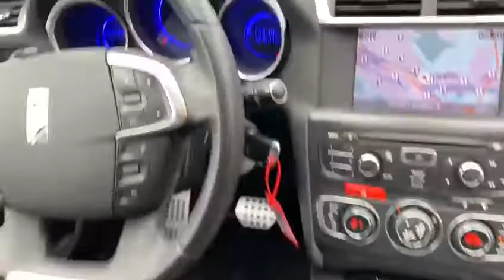Citroen DS4 1.6 HDi SO Chic EGS6-Automat